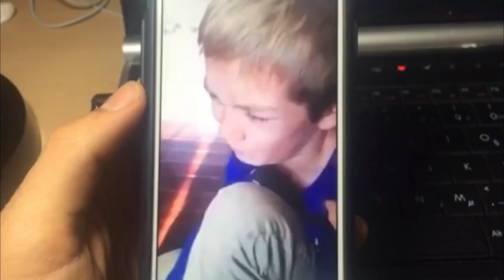MON PÈRE VEUT QUE J’ARRÊTE TOUT?!😱 (FAQ #3)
Nouvelle FAQ malaisante avec le papa Abdel... OUBLIE PAS DE LÂCHER UN LIKE❤️